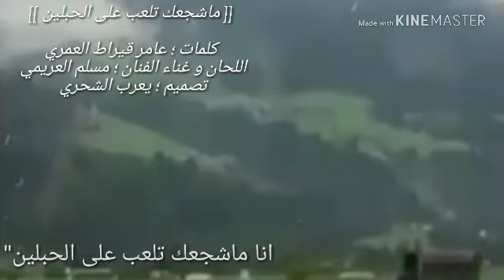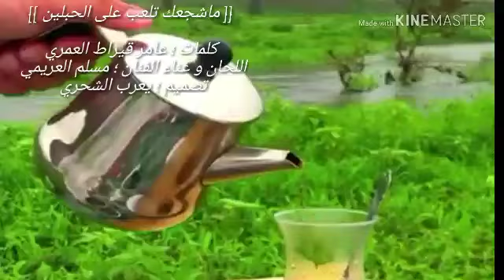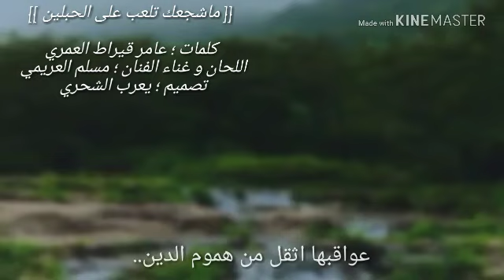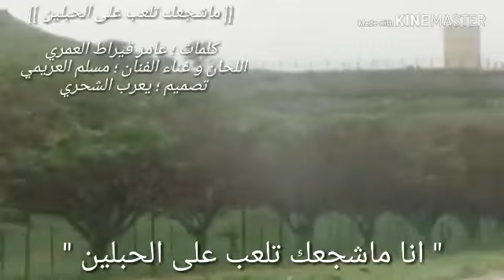جديد | مسلم العريمي 2018 | ماشجعك تلعب على الحبلين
كلمات ؛ عامر قيراط العمري
    اللحان وغناء الفنان ؛ مسلم العريمي
       ♤ تصميم يعرب الشحري ♤